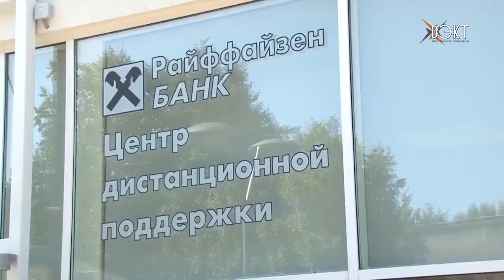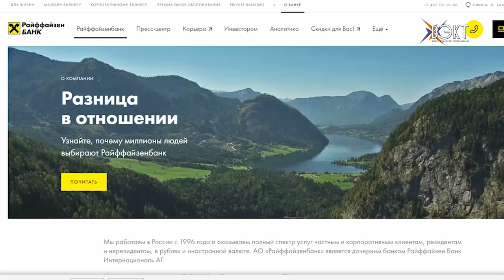Жители нашего района теперь смогут работать в одном из крупнейших банков России!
В Коломне состоялось торжественное открытие офиса информационного центра Райффайзенбанка, рассчитанного на 200 рабочих мест. Воскресенцы также могут присоединиться к команде одного из крупнейших иностранных банков России. Подробности - далее.